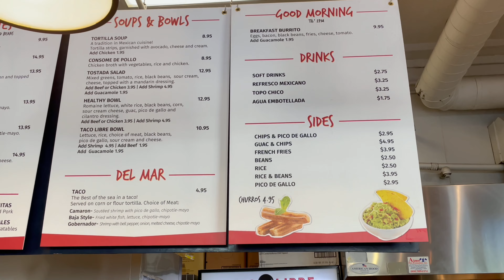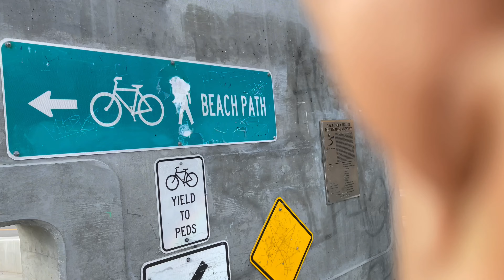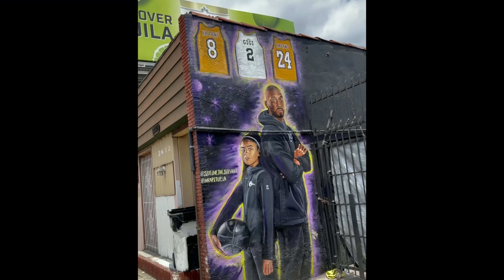LOS ANGELES VLOG ! SANTA MONICA PIER, EXPLORING LA ON THIS GIRLS TRIP | Travel with me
In today’s video I had so much fun in Los Angeles California with my girls.  Santa Monica beach we visit, friend and family time, lots of food, and exploring site seeing the city travel with me.  I hope you enjoy los Angeles vlog.